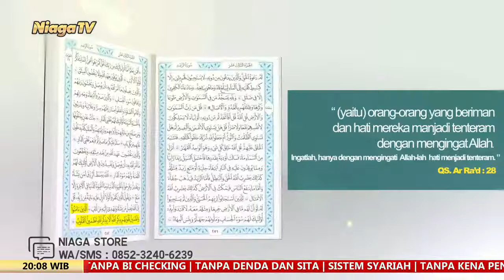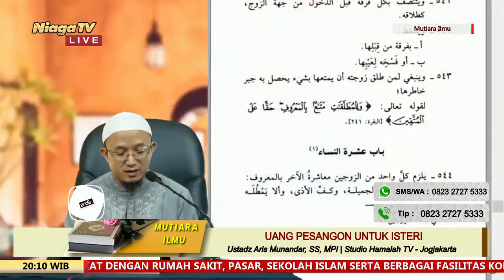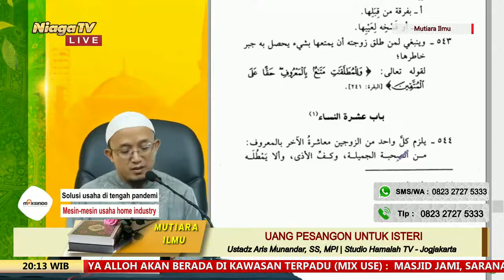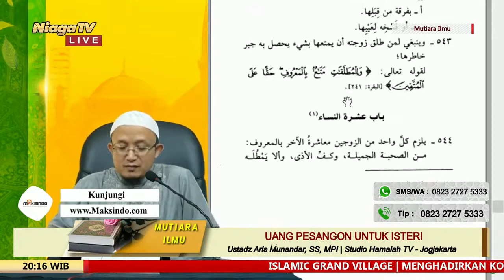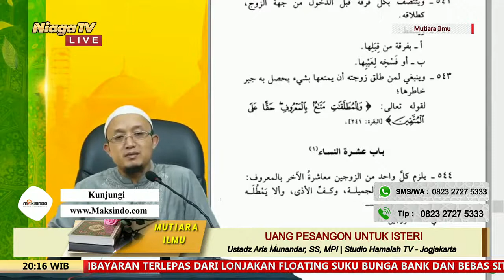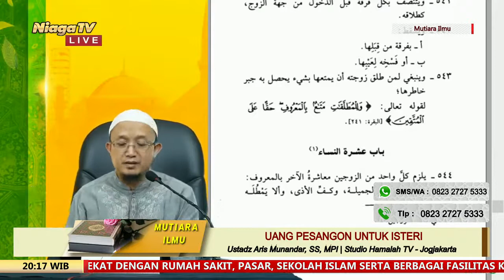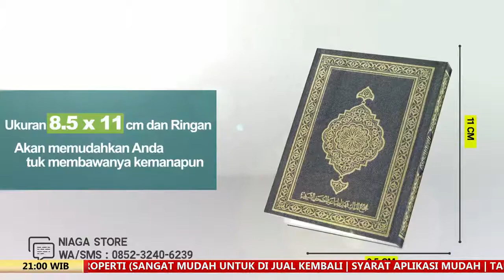Uang Pesangon Untuk Isteri | Ustadz Aris Munandar, SS, MPI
[Mutiara ilmu]

Uang Pesangon Untuk Isteri